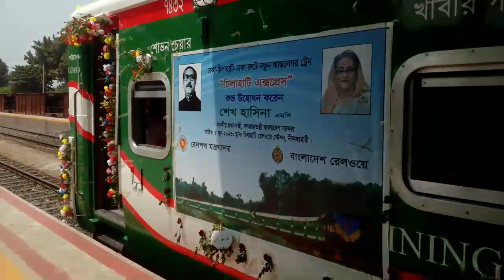নতুন চায়না কোচ দ্বারা, শুভ উদ্বোধন করা হলো চিলাহাটি এক্সপ্রেস।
নতুন চায়না কোচ দ্বারা, শুভ উদ্বোধন করা হলো চিলাহাটি এক্সপ্রেস।সৈয়দপুর রেলওয়ে স্টেশন।